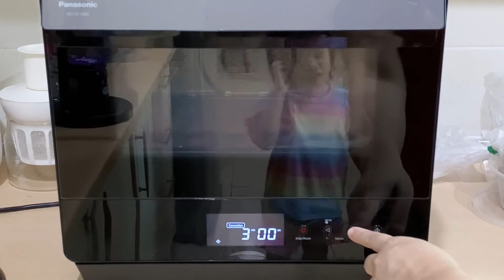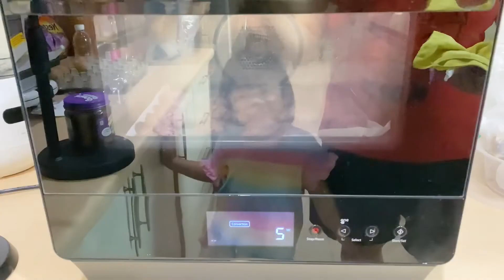Mini Purple Sweet Potato Cookies | Easy Recipe (Subtitle On) # 28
How to Make Purple Sweet Potato Cookies
Learn how to make delicious and cute mini purple sweet potato cookies in this step-by-step tutorial! Impress your friends and family with these unique treats, perfect for any occasion. Get the recipe and start baking today!

Ingredients:
1) cooked purple sweet potatoes 100g
2) cake flour 120g
3) sugar 30g
4) unsalted butter 40g
5) salt 1g
6) milk 25g

Trans:
1.迷你紫薯曲奇 | 简易食谱
2. Mini Galletas Moradas De Camote | Receta Fácil
3. ミニ紫芋クッキー | 簡単レシピ
4. Kue Ubi Jalar Mini Ungu | Resep Mudah
5. Mini Ube | Madaling Recipe
6. Mini Biscoitos de Batata Doce Roxa | Receita Fácil
7. मिनी पर्पल स्वीट पोटैटो कुकीज | आसान नुस्खा
8. Mini biscuits violets à la patate douce | Recette facile
9. 미니 보라색 고구마 쿠키 | 쉬운 레시피
10. Mini Biscotti Di Patate Dolci Viola | Ricetta Facile
11. Bánh Quy Khoai Lang Tím Mini | Công thức dễ dàng
12. Mini Lila Süßkartoffel-Kekse | Einfaches Rezept